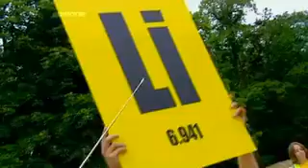brainiac alkaline metals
look at these big ones